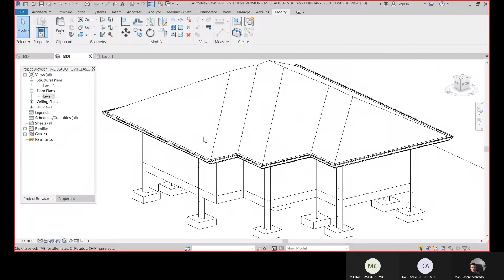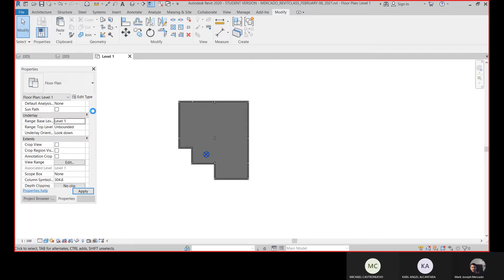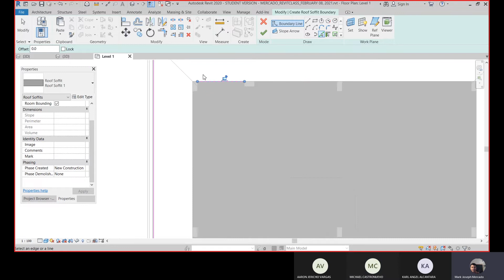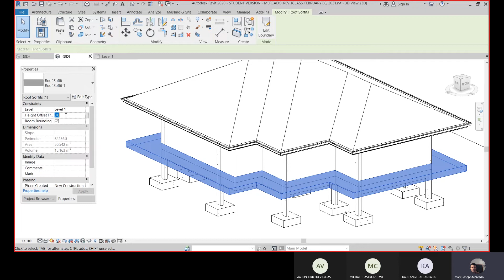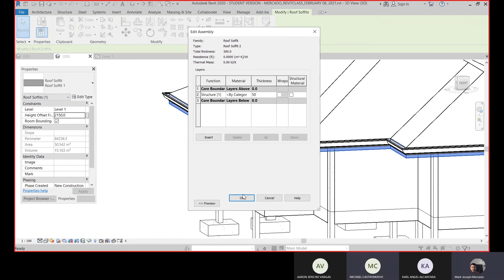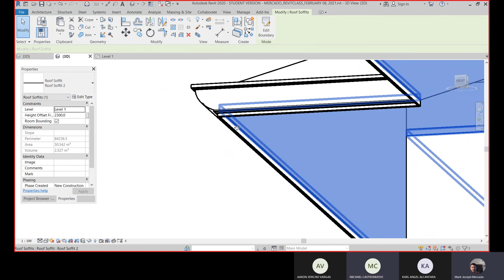ROOF SOFFIT IN REVIT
In this video, you will learn how to create a soffit for your roof eaves.